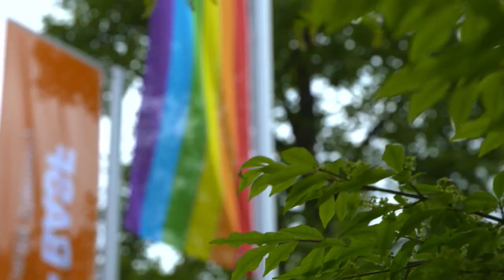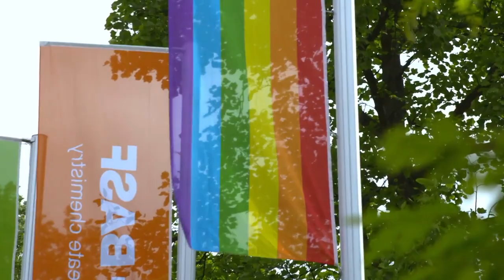Diversity + Inclusion - Our differences make us successful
For us at BASF it is crucial that we create an open, tolerant, and inclusive working environment. But don’t just take our word for it. Watch the video to explore what our employees think about diversity and inclusion.